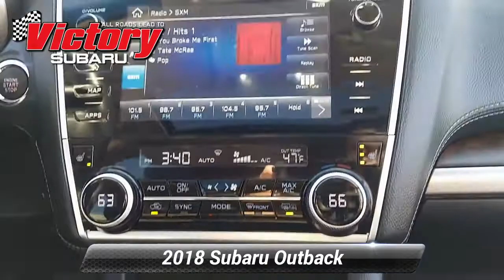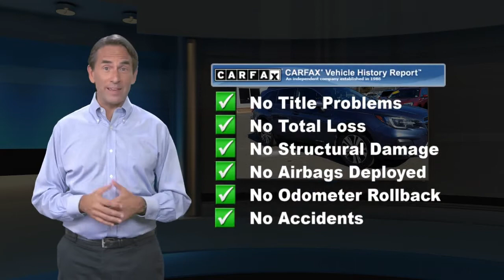Used 2018 Subaru Outback Limited, Somerset, NJ J3298935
Victory Subaru

[RLVID:5582:446bb39d08194c6e:99f9782ff3b545fd:1]